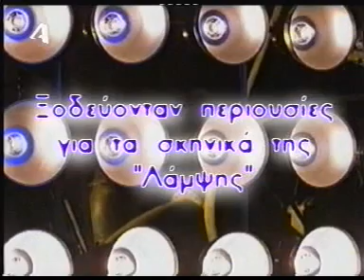Ta panakriva skhnika ths Lampshs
Thn epomenh fora tha ton deirei eksw.